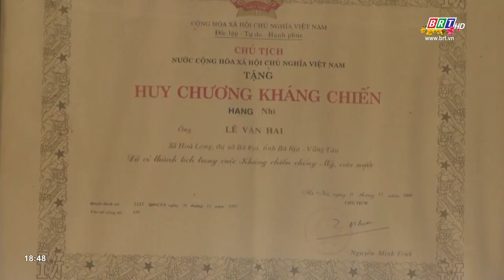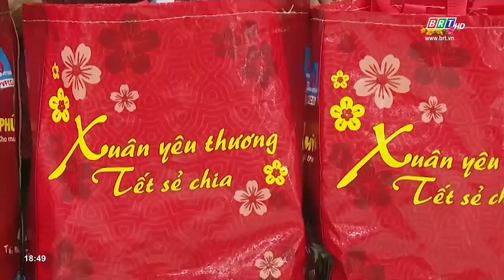Chăm lo Tết chu đáo, vẹn toàn | BRTgo